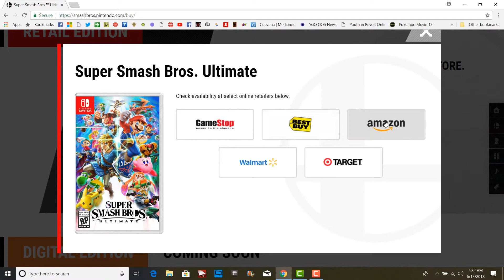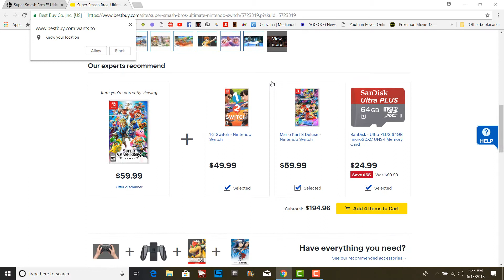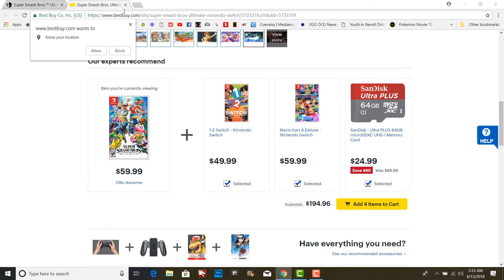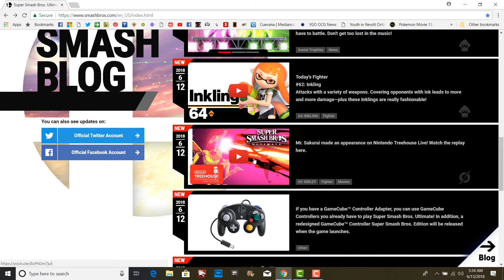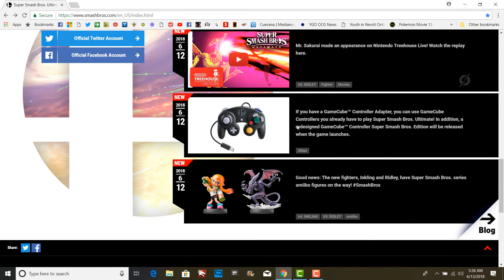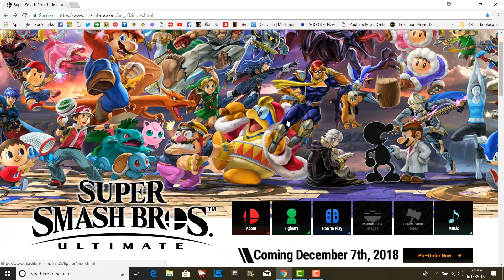Smash Ultimate - Updates diarios? #0